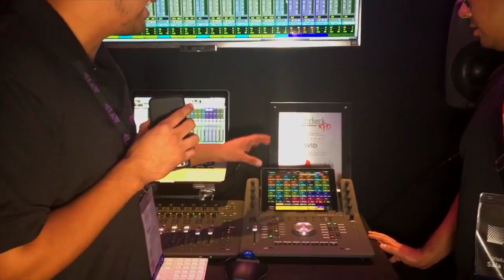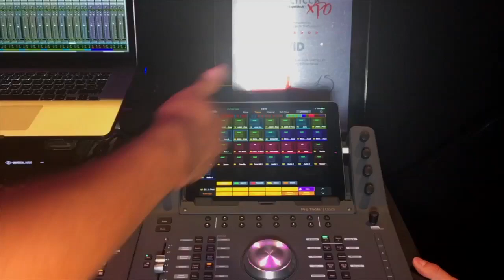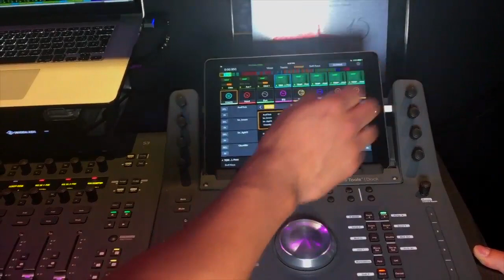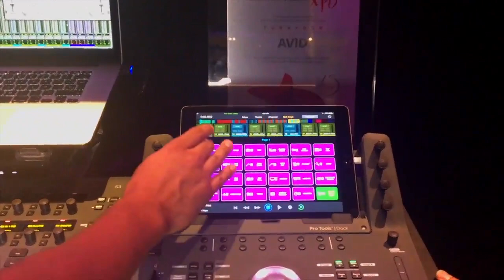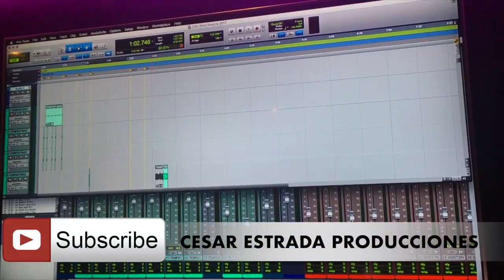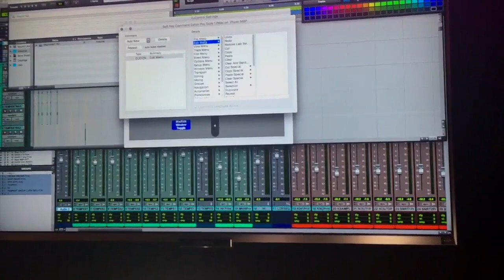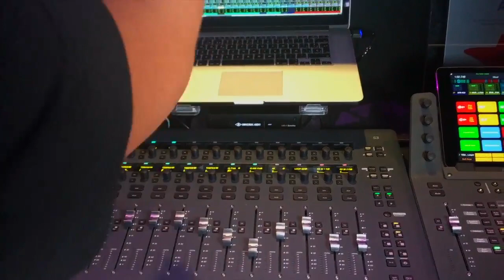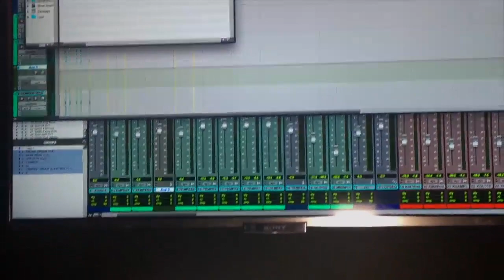Pro Tools 12, Pro Tools Dock, Pro Tools Control App , S3L EN ESPAÑOL Soundcheck Xpo 2017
En este video te muestro las novedades que presentó AVID en la Souncheck Xpo 2017 en el WTC de la Ciudad de México, si quieres recibir mas información como esta totalmente gratis y en español no dudes en suscribirte a este canal de Youtube para que recibas notificaciones sobre nuevos videos.